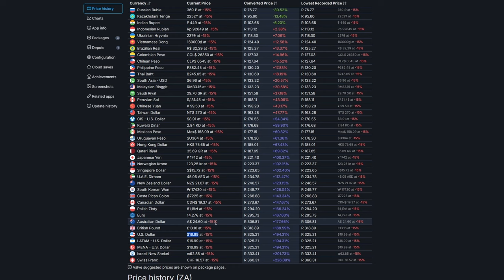BUILDERS OF GREECE - Is this City-builder worth it? Early Access launch - 2024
A new twist on classic city-builders

Strategy Consultant during the Day, Gamer Consultant during the night! (formerly Strat Gamer)
Gaming News, Guides, Reviews and Let's plays - several videos per week!

▶️ Don't forget to press the like 👍 button, comment with your questions and feedback below and subscribe 🔔 if you enjoyed the content and to see more content from me in the future!

Immerse yourself in the beautifully recreated golden age of Hellenic city-states. Builders of Greece is a city management game that lets you display your strategic and economic mastery. Build your Polis from scratch, make meaningful decisions, trade, fight and expand to become the ultimate ruler.